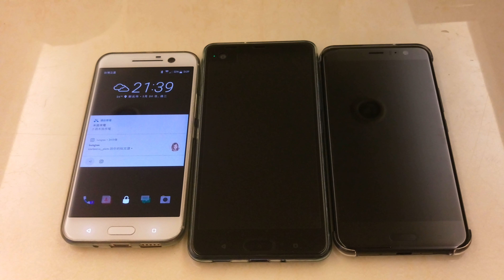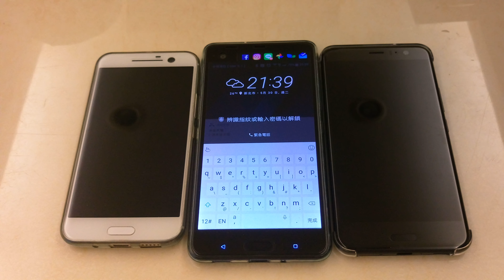HTC 10、HTC U Ultra及HTC U11來電鈴聲音量比較